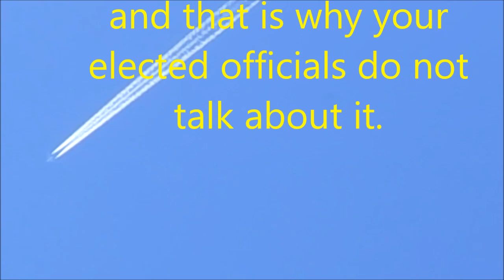Global dimming pandemic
Geoengineering, Solar Radiation Management, Marine Cloud Whitening, Global Dimming, whatever you call it the fallout is a toxic fire propellant that has weakened human kinds immune system to the extent that we  have a global pandemic  with wildfire everywhere , the summer of 2020